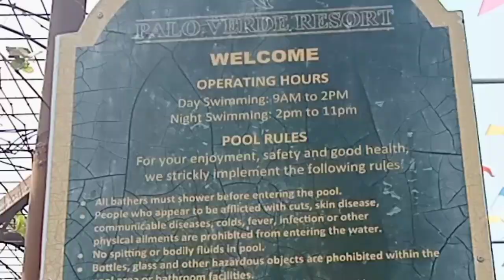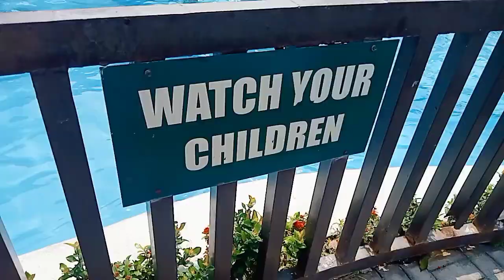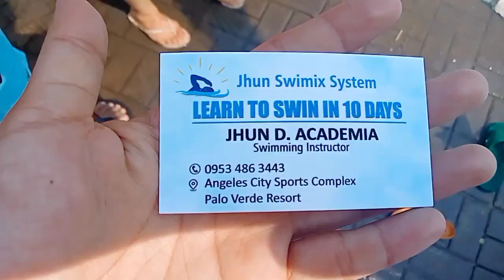Palo Verde Place | Summer Vacation inside Deca Clark